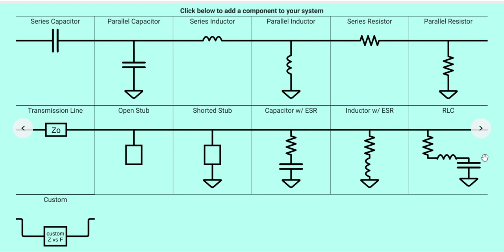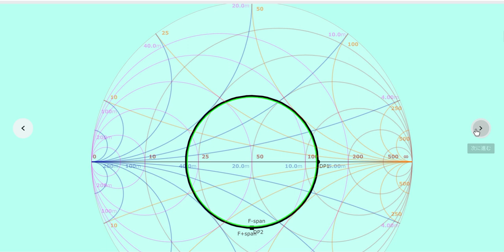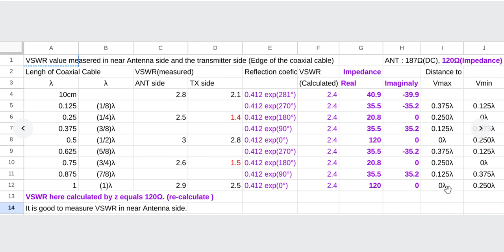Why VSWR is measured as the changed values depending on the length of coaxial cable ?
because reflection coefficients Γ and the impedance value change these values depending on the length of coaxial cable at the side of the transmitter.
however, Calculation value of VSWR is not changed by length of coaxial cable.

Reference:
第十八回　SWR測定、アンテナ直下がベストは本当だった
No.18 Best position for VSWR measurement is feeding point of antenna

【第11話】λ/4線路の共振と分布定数回路(その1)
No11 λ/4 feeder's self vibration and the distributed circuit
Copyriht by and Mr.Tomokazu Hamada and FBNEWS

同軸ケーブルの長さによるVSWR変化とインピーダンス と反射係数の関係
Relationships between measured vswr values and the length of coaxial cable
Written by myself

I used "ONLINE SMITH CHART TOOL" cloud APP
 on chromebook PC, ASUS CM-3000DV